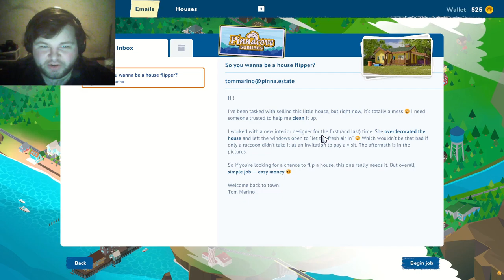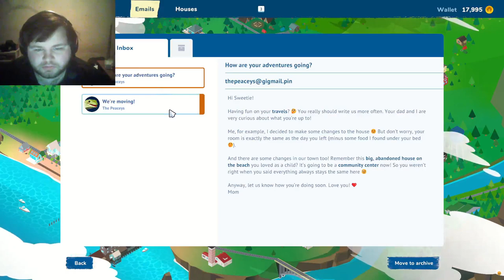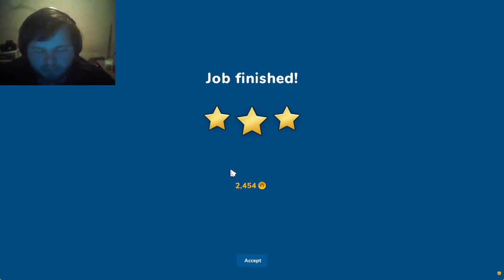Flipping Houses...Twice! | House Flipper 2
Flipping more houses than gamblers flipping coins, which is twice as fun as before!